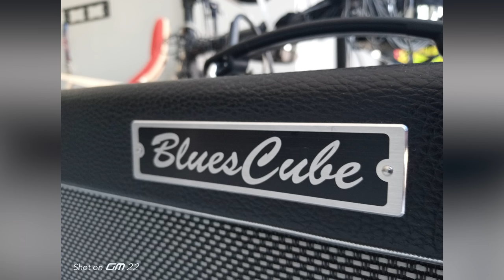Asgari Ücret Bayıldı! Yeni Ucuz 2500TL: GM22 + 22 Plus + 22 Pro İncelemesi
General Mobile 22, GM 22 Pro ve GM 22 Plus İncelemesi

Şimdi bu GM 22’de 13MP’lik 3’lü kamera dizilimi var. Ama diğerleri sadece ana kameraya destek olmak için koyulmuş. Yani aman tanrımlık bir olayları yok. Fakat değişik olan yazılım desteğiyle birlikte gelen 52MP modu gibi bir şey. 52MP olayı kamerayı açtığınızda bir fotoğraf modu olarak karşınıza çıkıyor. Ön kamerada ise 8MP’lik bir lens bizi karşılıyor.

Ön kameranın çektiği fotoğraflar kötü değil ama süper de değil. Yani bence geçerli, ama zaten fotoğrafları sizde ekranda görüyorsunuz. Bu anlamda siz de bir yorum yapabilirsiniz. Ha şöyle bir şeyden bahsedeyim, uygun fiyat baremindeki cihazlarda ön kamerada yazılımlı bir takım iyileştirmeler oluyor. İşte bu iyileştirmeler bazen “güzellik” modu gibi bir işlem yapabiliyor fotoğraflarda. Önemli mi? Çok da önemli değil ama doku gibi bir takıntınız varsa dokularda kayıplar var.

Arka kameralar ise yine fiyatını da hesaba katacak olursak kötü değiller. Burada yine uygun fiyatlı cihazlarda bolca gördüğümüz yazılım desteğinin kimine göre nimetleri kimine göre ise sorunları baş gösteriyor. Fotoğraflar arka planda dönüyorlar. 52MP mod ile çektiğimiz zaman da öyle hayati bir değişiklik söz konusu değil. Zaten bunu ancak fotoğraf baskıya girerse iki fotoğraf arasında karşılaştırma yaparak söyleyebiliriz.

Her iki kamerada 1080P çözünürlükte videolar çekebiliyor. Video menüsünde bir titreşim öneleme kısmı var ama çok da iyi çalışmadığını belirtmek zorundayım.

Bunun haricinde kamerasında menüler var. Ne bileyim gece çekim, ağır çekim vb özellikler mevcut. Fakat bu özelliklerin olması sizleri performans anlamında pek umutlandırmasın. Zira fiyatını hesaba katmak zorundayız.

Gelelim GM 22 Plus’a.

Plus model için firma 48MP’lik 3’lü arka kamera ve 8MP’lik bir özçekim kamerası tercih etmiş. Bana soracak olursanız GM 22 için kamera anlamında söylenen her şey 22 plus için de geçerli. O yüzden sadece örnek fotoğraflar dönsün arkada, onun üzerinden siz de yorum yapabilirsiniz. Hatta iki cihazla çekilmiş kareler de yanyana gelir. Farklılık olarak plus modelinde bir adet geniş açı bir de portre fotoğraflarınız için lensler var.

E o zaman serinin iddialı modeli olan GM22 Pro’ya geçebiliriz.

Pro modelde kamera sayısı 4’e MP ise 108MP’e kadar çıkıyor. Ayrıca ilk elinize aldığınızda bir “haaa” dedirtiyor. Nedendir bilmiyorum tasarımı ve arka kısmının eldeki hissiyatı baya hoşuma gitti. Neyse, ana kameranın haricinde Portre çekimler, geniş açı ve makro çekim işleri için ayrıca lensler mevcut. Fotoğraf kalitesi belirgin bir şekilde diğer cihazlardan farklı. Ayrıca video tarafında ise 4K 30 kare çözünürlük istiyorsanız yine GM 22 Pro’yu tercih etmeniz gerekiyor. Diğer cihazlardan görece daha performanslı çalışan tüm özellikler Pro modelde de mevcut. Bunlar işte gece modu, portre çekim vb şeyler.

Ön kamerada ise MP değeri Pro modelde 16’ya çıkıyor.

En genel anlamda kamera tarafında gün ışığı altında GM 22 Pro’nun performansı iyi. Işık azalmaya başlayınca işler biraz kötüleşebiliyor. Fakat gündelik çekilen fotoğraflar için sonuçlar üzücü değil. Aynı şey video modu için de geçerli.

Bu bütçelerdeki cihazlarda muadillerinin durumu çok önemli oluyor. Bana soracak olursanız fiyat bareminde benzeri olan cihazlardan çok farklı sonuçlar vermiyor. Mükemmel, çok iyi değil ama bütçesine göre de iyi.

Artık inceden teknik farklılıklara geçeceğim. Bu arada sizler kameralarla ilgili karma fotoğrafları da ekranda görebilirsiniz. Merak ediyorum, sizce hangisi daha iyi? benimle paylaşabilirsiniz.

Hop geçelim teknik kısma.

GM 22’de Mediatek Helio A25 var. Bu işlemci 2020 yılında piyasaya sürüldü. 3GB ram, 32GB depolama (SD kart ile 256GB) ve bence cihazın en iddialı kısmı olan 5000 mAh’lik bir bataryası mevcut. Ekranı 6.5 inç ve 1600X720’lik bir çözünürlük sunuyor. Ekran gövde oranı ise %89’larda.

GM 22 Plus’da ise 4GB ram ve Mediatek Helio G80 işlemci bulunuyor. Yine 2020 yılında piyasaya sürülmüş bir işlemci kendisi. Depolama alanı 128GB ve SD kart ile 256GB’a kadar yükseltebiliyorsunuz. Batarya kısmında ise yine iddialı bir oran olan 6000 mAh bizi karşılıyor. Ekran tarafında ise 6.78 inç ve yaklaşık %91’lik bir ekran gövde oranı var. Çözünürlük ise 2460x1080. GM 22’ye göre baya daha avantajı özellikleri varmış.